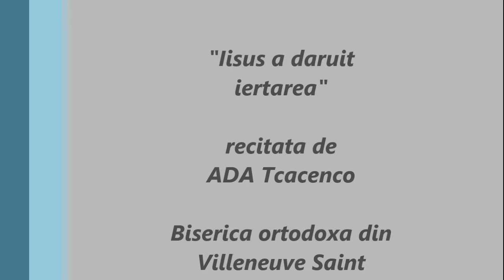Iisus a daruit iertarea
Autor: Gelu CIOBANU
Recita: Ada TCACENCO

"Nu-ngădui plăcerii lumii să-ți frângă viața pic cu pic;
   Nu proslăvi o formă goală și nu lovi-n Cuvântul Sfânt,"